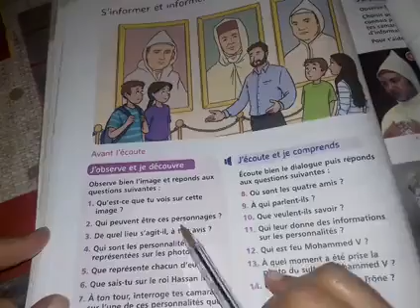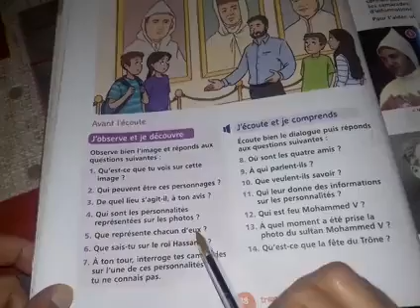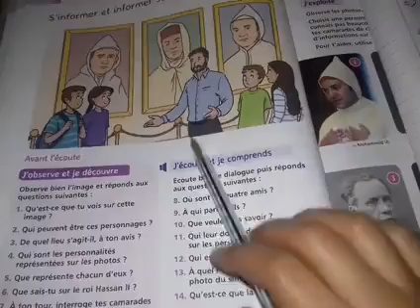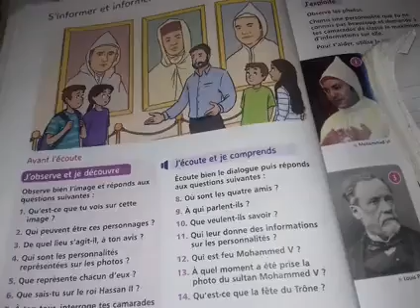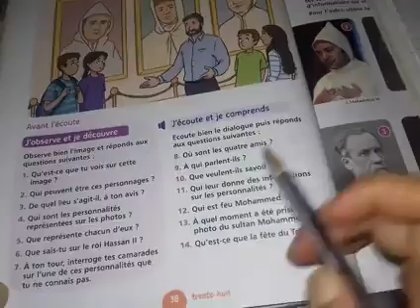حل تمارين الصفحة 38 من الكتاب المدرسي mes appretissages en français السنة الخامسة ابتدائي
ت تمارين اللغة الفرنسية للسنة الخامسة

تمارين اللغة الفرنسية للسنة الخامسة ابتداءي

تمارين اللغة الفرنسية للسنة الخامسة ابتداءيابتداءيمارين اللغة الفرنسية للسنة
تمارين اللغة الفرنسية للسنة الخامسة ابتداءي اللغة الفرنسية للسنة الخامسة ابتداءي

Mes appretissages en français
دعم لجميع  دروس المستوى الخامسابتداءي